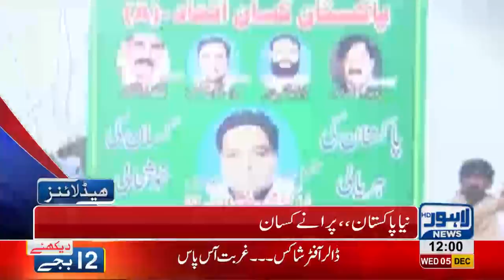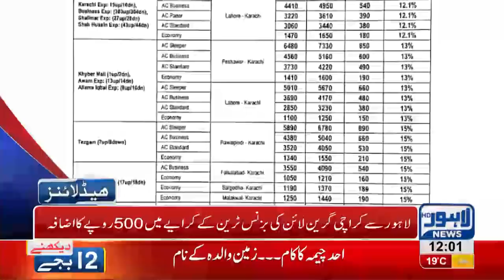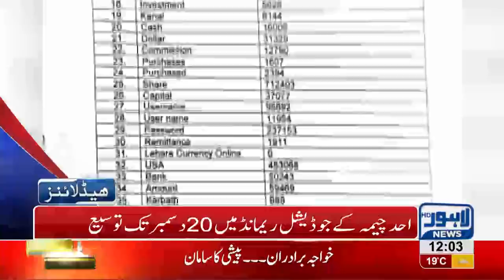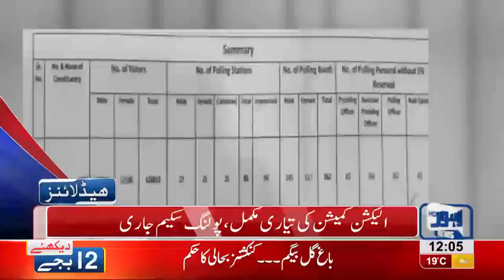12 PM Headlines Lahore News HD – 5th December 2018